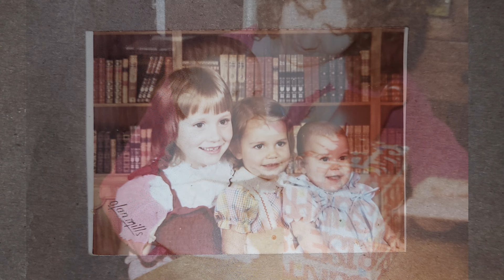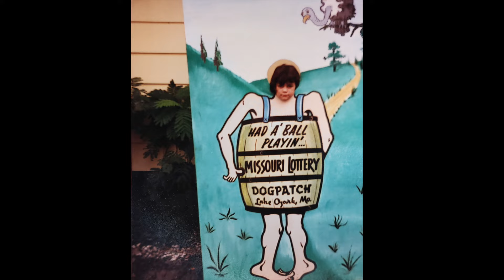Remembering Kathy Vincent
Celebrating the life of Kathy L. Vincent